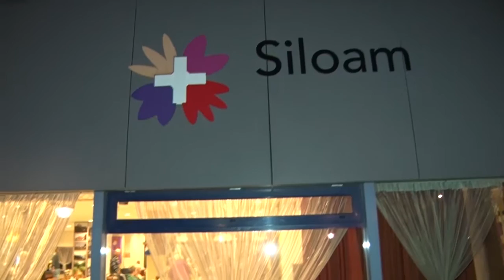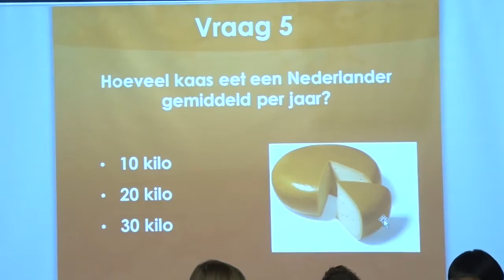010nu - Spelletjesavond met Rotterdamse ouderen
Er zijn genoeg mensen die vrijwilligerswerk willen en kunnen doen, alleen weten zij niet zo goed hoe ze het moeten doen. Tijdens de Nacht van de Vrijwilliger werden  mensen uitgenodigd voor activiteiten waarbij ze andere kunnen helpen. Dus gingen we lekker sjoelen in een verzorgingstehuis.